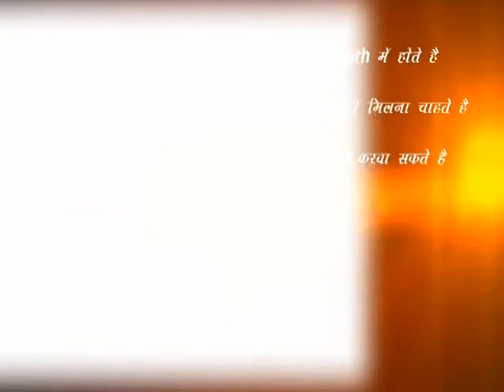नौकरी करें या व्यापार , The Astro OPD 19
why you face lot of problem in your running profession.

A Spiritual Person with vide knowledge of astrology & Planets.
Renowned and Famous personality in the World of Astrology .